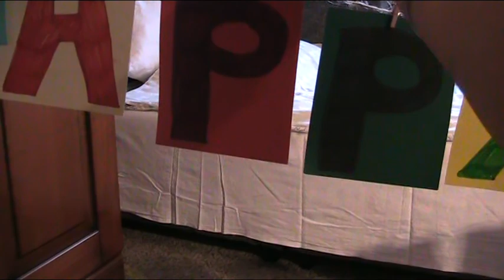Anleitung - Aus Papierresten Geburtstagsgirlande basteln 2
Teil 2. Vorlage und Anleitung zum Basteln einer Geburtstagsgirlande aus Papierresten. Bastelvorlagen, Falttechniken und Bastelanleitungen mit Papier oder Pappe, für Anfänger, Kinder und Hobby.